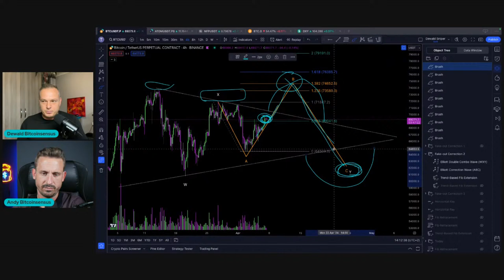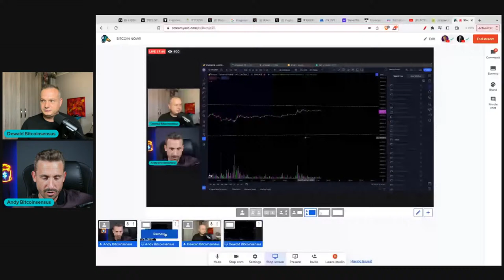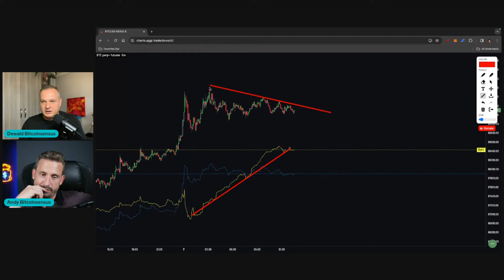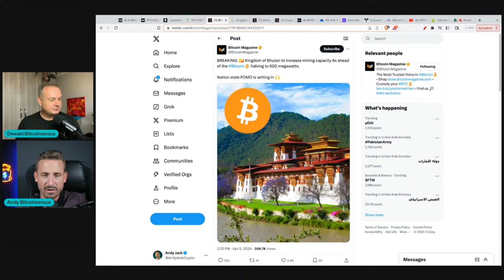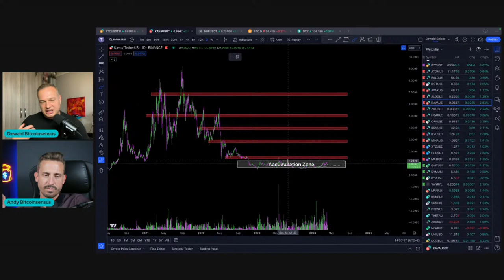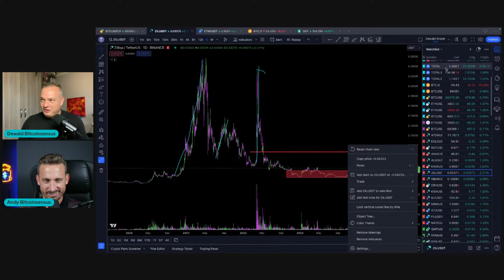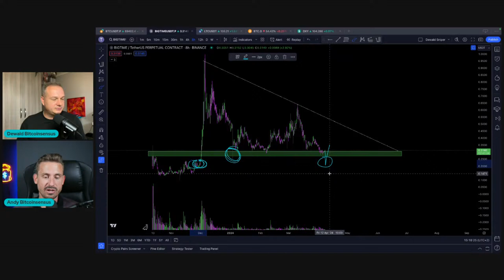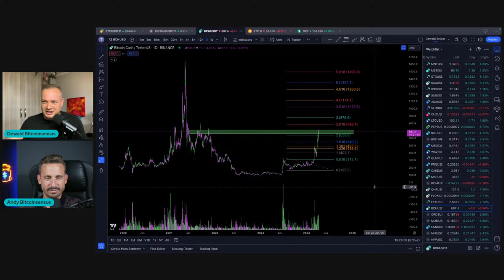BITCOIN!! GET READY!🔴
👨‍👨‍👧‍👧 Legends 𝗖𝗼𝗺𝗺𝘂𝗻𝗶𝘁𝘆 - Become your best trader!
With our daily technical analysis on Bitcoin and Alts from our Industry experts, you'll have access to all the tools you need to take your trading to the next level.

💫 𝗕𝗶𝗻𝗴𝗫 - Crypto trading simplified!
Join BingX and navigate the stock market with crypto. No KYC required and up to $10,000 bonus awaits!

💪 BITFLEX - Your Gateway to Effortless Crypto Trading!
Join the revolution with BITFLEX - No KYC required! Start your journey with a bonus of up to $68,888 or Deposit $100, make 1 trade, and get a FREE $10! It's trading made simple and rewarding.